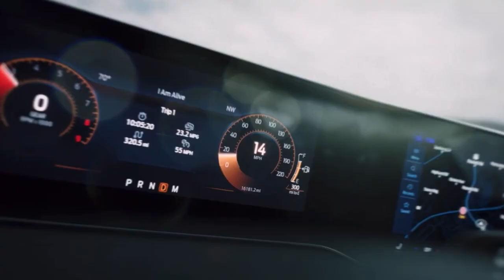The NEW Ford Mustang GTD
The new Mustang GTD was forged to be the weapon with which Ford intends to conquer international road racing. On the quest to elevate its high-performance pony car, Ford is taking the GTD on a European tour to coincide with its debut at the 24 Hours of Le Mans on June 21. To commemorate it all, Ford is kicking off a new digital series that documents the GTD's development. The CGI images comprising the gallery above are the first components of that online narrative.

"These images and videos show high-performance equipment in ways that match the high-performance nature of the Mustang GTD," Ford's announcement said. They will be released via various social media channels, including YouTube and TikTok, suggesting that the campaign will likely progress beyond still CGI images to video content.

“We’ve tested the Mustang GTD in North America extensively, including laps at Sebring International Raceway and Virginia International Raceway. This has all been in service of engineering a car that can lap the Nürburgring in under seven minutes,” said Mustang GTD Chief Program Engineer Greg Goodall. “Moving onto European roads and dedicated test sessions at the Nürburgring is the next step, ahead of a timed run later this year."

And by later this year, Goodall means Q4, following the GTD's appearances at the 24 Hours of Spa and the Goodwood Festival of Speed. Ford's hype engine is coming online just in time for European customers to start requesting reservations for the GTD; details of that are to follow in June. More than 7,500 customers raised their hands for allocations of 2025 and 2026 GTDs; how European enthusiasts will respond to the opportunity remains to be seen.

Source: Ford